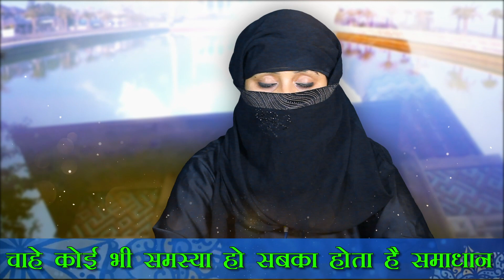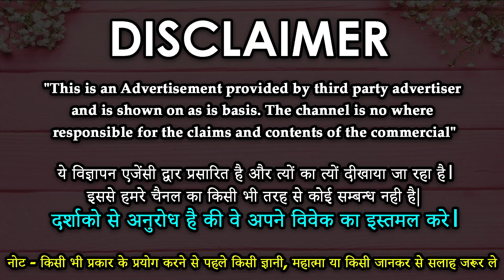रात को सोने से पहले ये शब्द बोल दे - 2 मिनट में आपका प्यार आपको कॉल न करे तो बताना मुझे